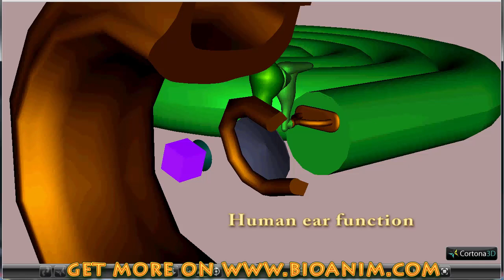Ear bones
Ear bones transmit the sound waves in the form of vibration from the tympanum
to the inner ear.